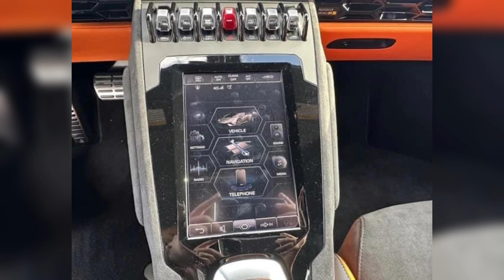2023 LAMBORGHINI HURACAN TECNICACOUPE LP640-2 5.2L V10 normalmente aspirado de 640 HP